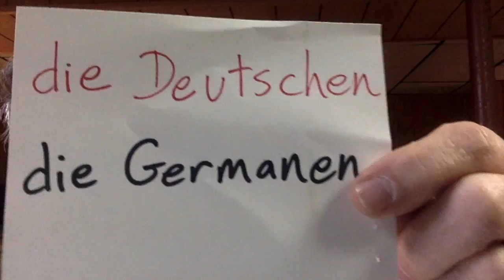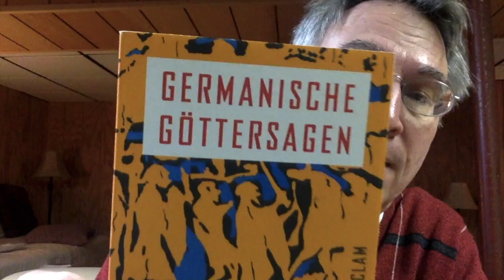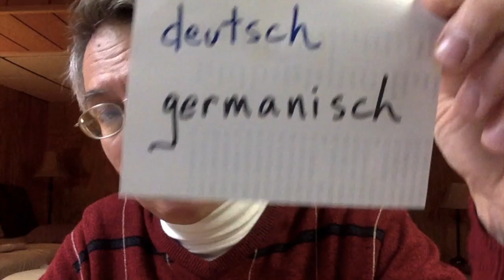VLOG 2020.03.25 (German)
What the difference between being German and being Germanic?